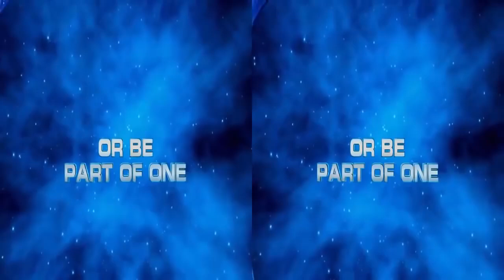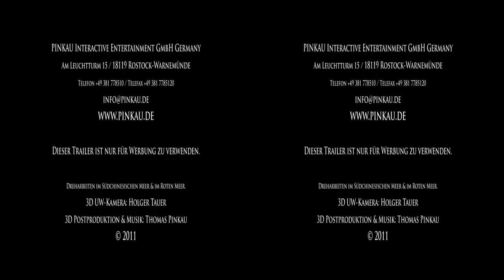Ocean World 3D Side by Side SBS YouTube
- VR Bikini : .
- VR SBS Entertainment : .
- VRVIDEOS 3D SBS Adventure : .
- VR GAME : .